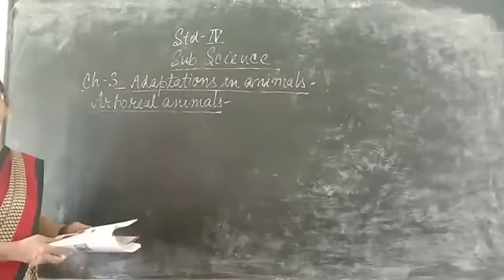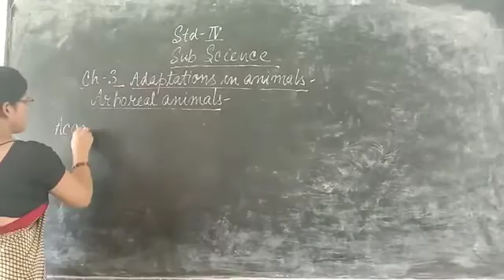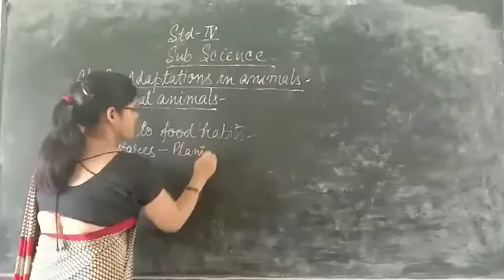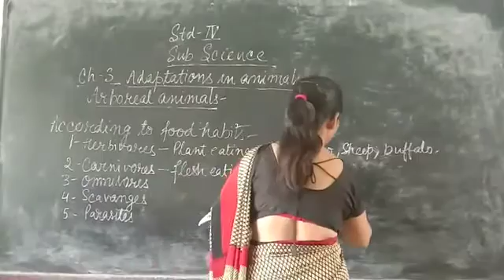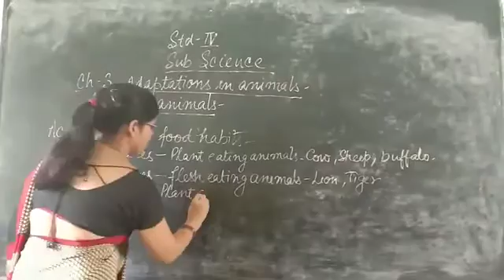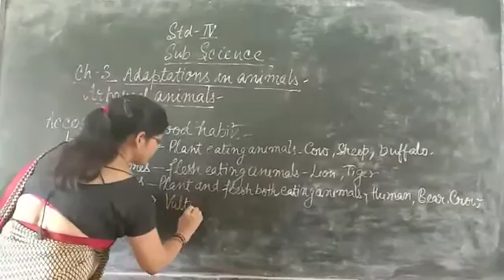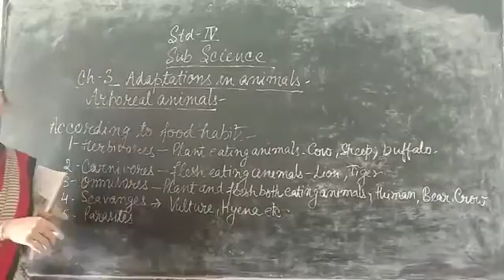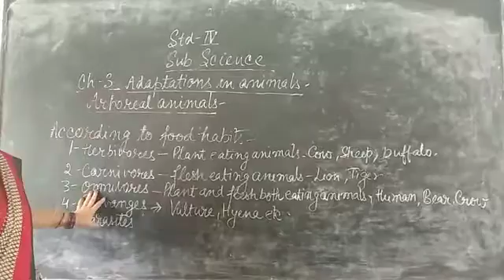July 21, 2020